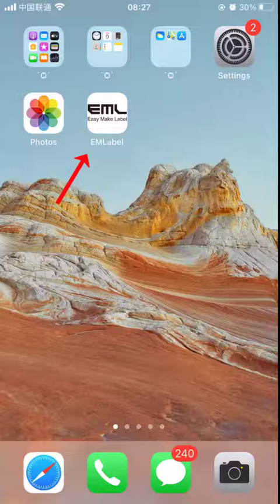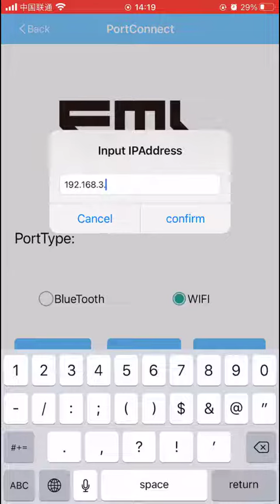Connect with iPhone by Emlabel(IOS receipt)